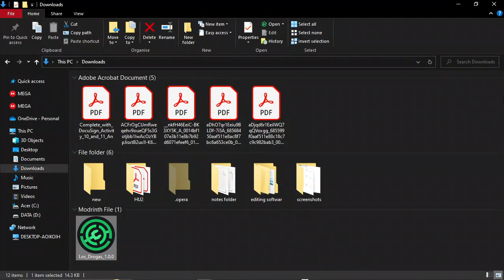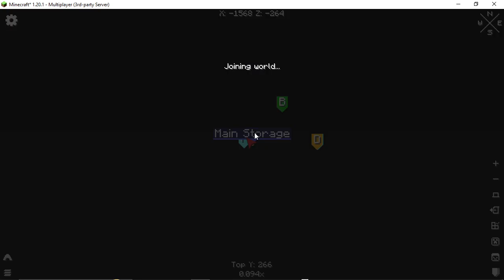FULL VOD! The LAST STREAM OF MODDED MINECRAFT #1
hi there im ascend, this is my clips channel 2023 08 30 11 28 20

Sayonara.